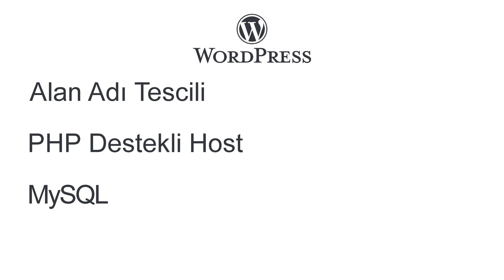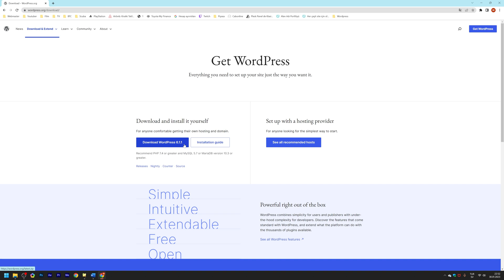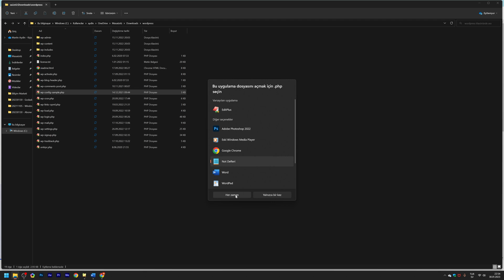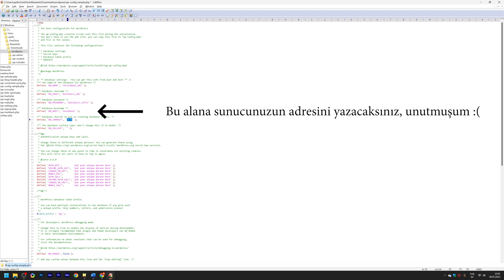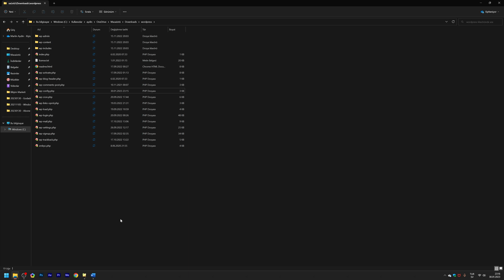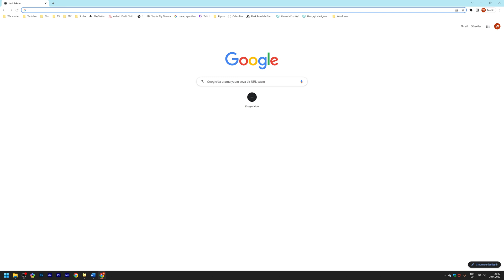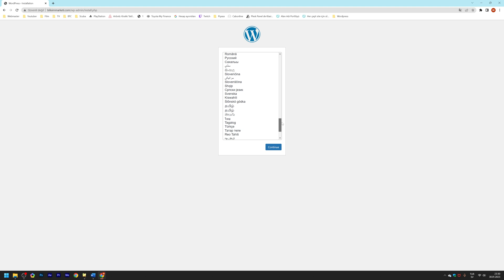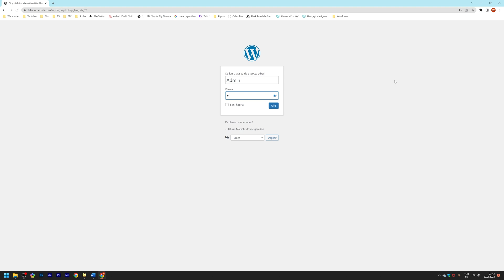WordPress Kurulumu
WordPress nasıl kurulur sorusuna bu videoda adım adım yanıt olmaya çalıştım. Umarım WordPress kurulum anlatımım işinize yarar.
:::::::::::::::: BÖLÜMLER ::::::::::::::::
00:00 WordPress nedir
00:48 Gereksinimler
01:58 WordPress indirme
03:30 Config dosyası ayarlama
06:25 Yükleme
07:50 Kurulum
10:03 Test